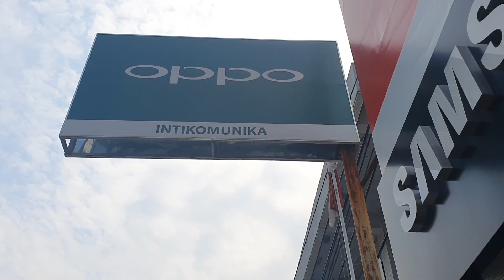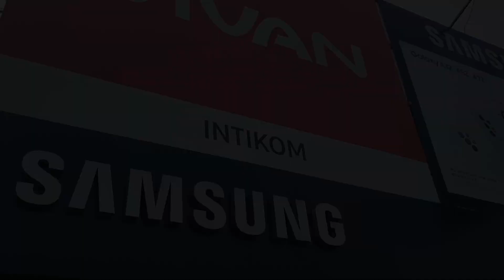Infinix Smart 6, Layar Lebar, Baterai Besar, Harga Murah!! Hadiah Sunatan‼️😉👍👍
Video kali ini COD Infinix Smart 6, hadiah untuk anaknya yang sudah disunat. Jika sobat berminat untuk COD juga dengan kami silahkan kunjungi link pembelian dibawah ini. Untuk COD luar kota melalui link marketplace kami.

Link Pembelian:
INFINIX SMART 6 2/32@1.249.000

BJ-Cell
Jl. Suha No.214 Majalengka - Jawa Barat
Download App Toko BJ-Cell di Playstore

Spesifikasi Produk:
Layar 6.6" HD Waterdrop Sunlight Display
Mediatek Helio A22
Baterai 5000mAh with 10W Super Charge
Dual Camera 8MP with Triple-Flash Light, dan AI Lens
8MP Selfie Camera withFlash Light
DTS Audio Technology
Triple-slot dengan Dedicated Micro SD Storage hingga 512GB
Fingerprint & Face Unlock
Android11 (Go Edition-)
Garansi Resmi Infinix